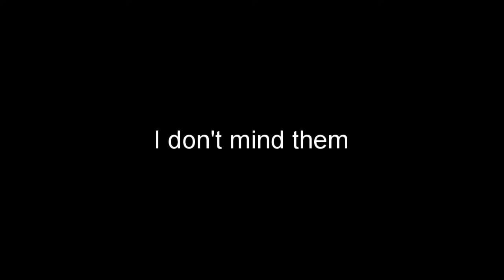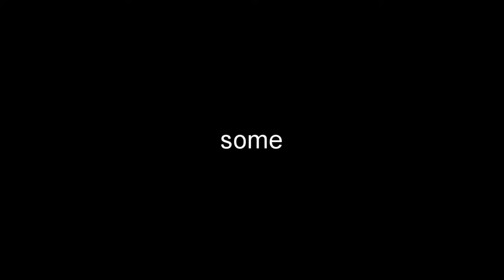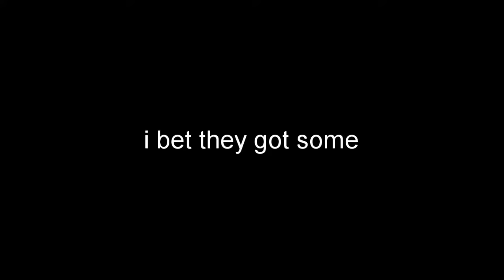God after he tries sending me to hell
blasphemy!